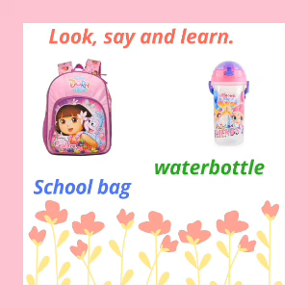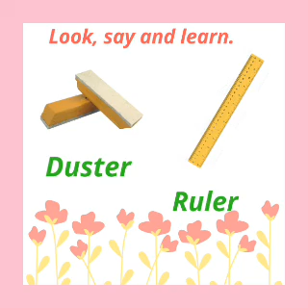English Topic- Things in the Classroom